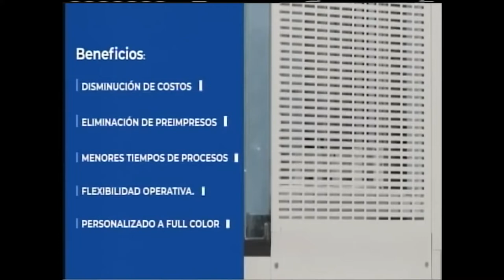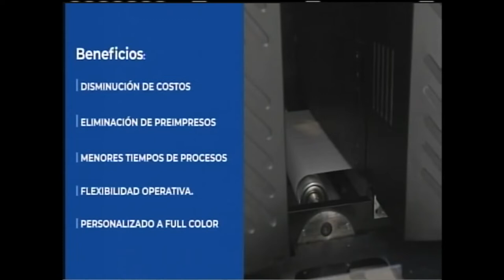Lanzamiento de campaña PBS Invierte